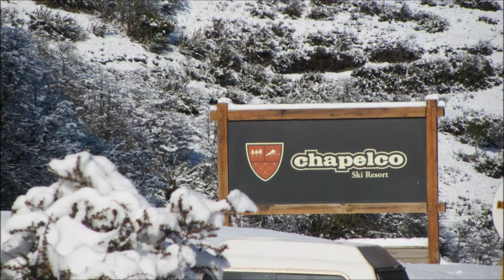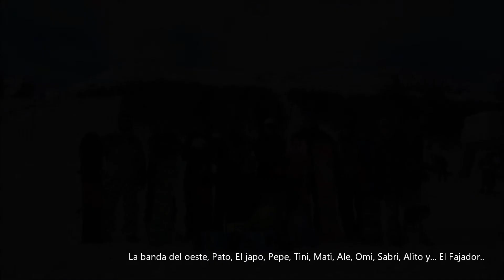SMA 2014 La banda del oeste.